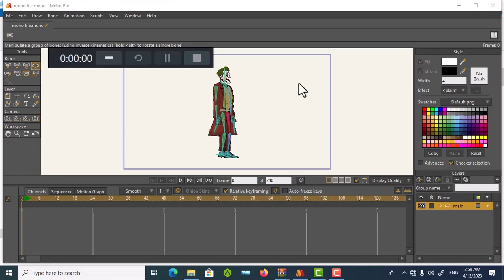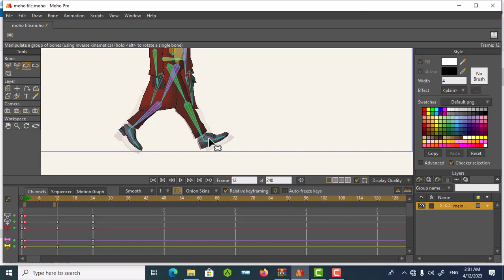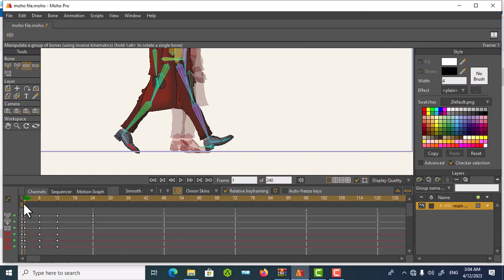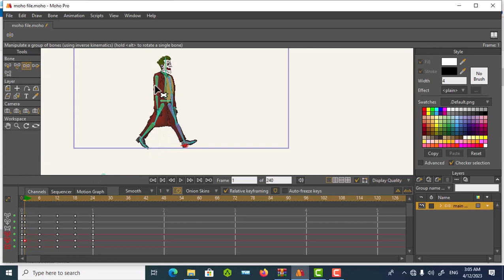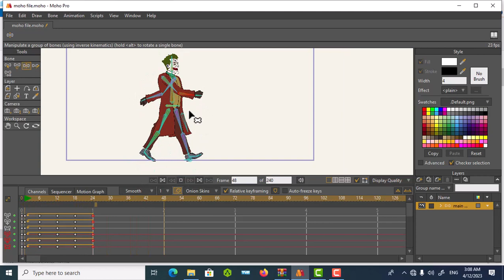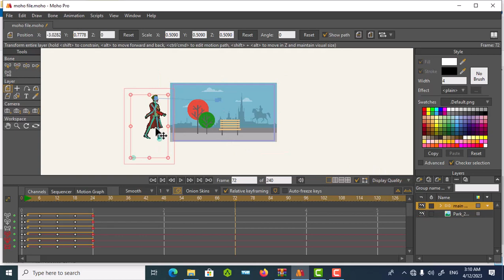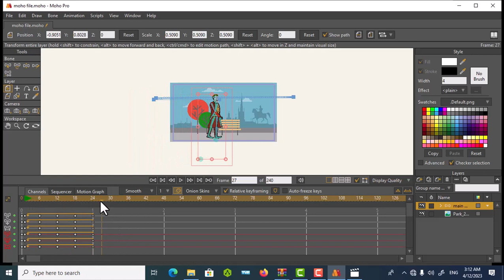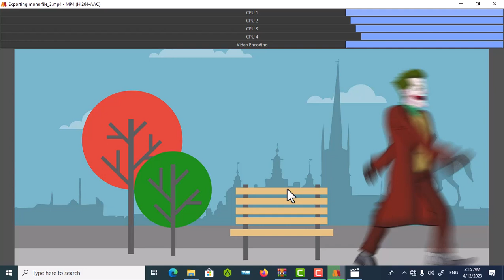new tutorial of walk cycle in moho 13 5 - best tutorial of moho 2023 - part 3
hi guys
this tutorial created in simorghshahr studio
this tutorial about create walk cycle of 2d character in moho studio 13.5
moho studio is best software of 2d animation and 2d character animation
moho studio is very eazy
thankyou for waching this tutorial

simorghshahr studio